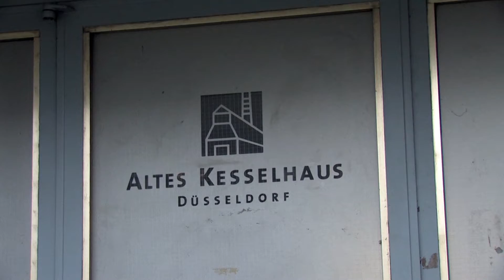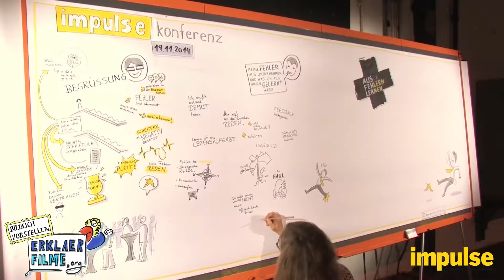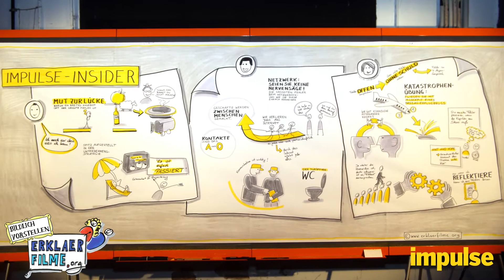impulse Fehlerkonferenz 2014 Düsseldorf - Graphic Recording (erklaerfilme.org)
Imagefilm
Eventfilm